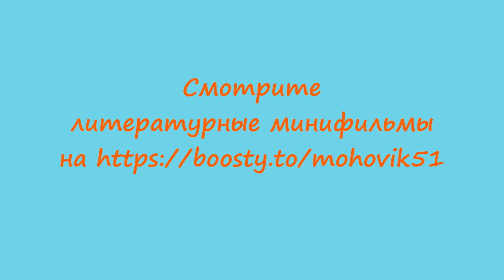Роман Воликов "Конопля и капуста". Исполняет актриса Дарья Седойкина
Быть умным всегда в тренде!